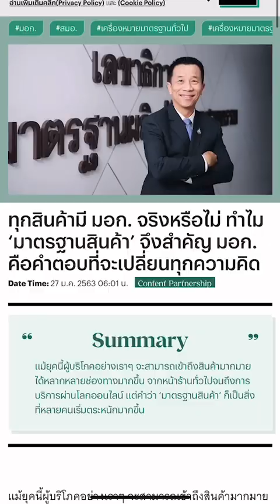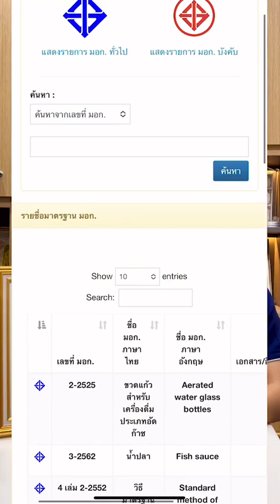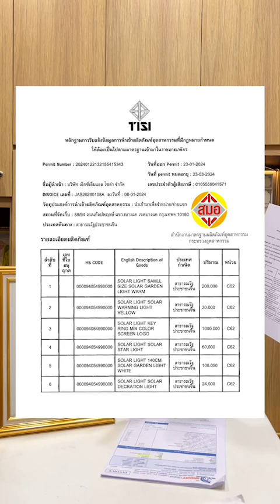โคมไฟโซล่าเซลล์ ต้องมี มอก. ไหม?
ประเภทกระทู้ : คำถาม

หมวดหมู่ : การขออนุญาตมาตรฐานผลิตภัณฑ์อุตสาหกรรม (มอก.)

หัวข้อกระทู้ : การขอมอก โดยให้โรงงานจีนผลิตให้

รายละเอียดกระทู้ :

สวัสดีครับ จะสอบถามเกี่ยวกับการขอ มอก โดยสินค้าเป็นโคมไฟถนนLED โซล่าเซลล์ เข้าค่ายมอก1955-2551 โดยให้ที่ประเทศจีนผลิตให้  โรงงานนี้ผลิตให้ยี่ห้ออื่นอยู่ ซึ่งเขาขอมอก.ในไทยเรียบร้อยแล้ว  คุยกับทางโรงงานจีนแล้วว่าให้เขาทำคุณภาพแบบ มอก.ไทย เราขอมอก.จะง่ายกว่าเดิมไหม แล้วใช้ค่าใช้จ่ายประมาณเท่าไหร่ครับ ใช้เวลานานไหมครับ  ขอบพระคุณที่ตอบล่วงหน้านะครับ

โพสต์โดย : USER

วันที่โพสต์ : 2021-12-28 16:30:46

ผลิตภัณฑ์โคมไฟถนน LED โซลาเซลส์ ไม่อยู่ในข่ายควบคุม มอก.1955-2551  สำหรับโคมไฟถนน LED ที่สามารถขอ มอก.1955-2551 ได้คือต้องใช้ไฟกระแสสลับเท่านั้น

ตอบโดย : กองควบคุมมาตรฐาน

วันที่ตอบ : 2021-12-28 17:04:38